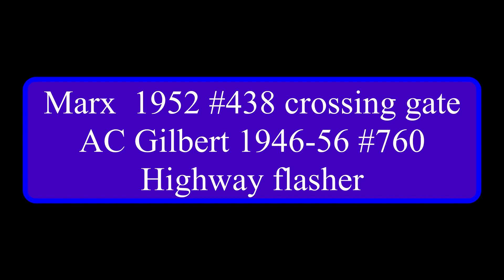Railroad Crossing Safety...A highway flasher paired with a Marx crossing gate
A  little crossing safety animation.

More Flyer fun on instagram!  Find me @  Americanflyertrainfun